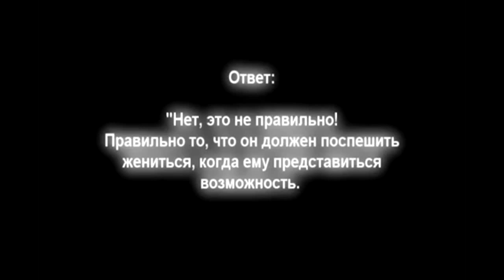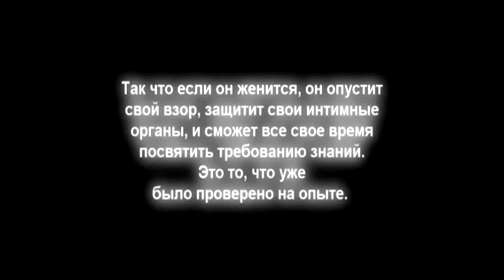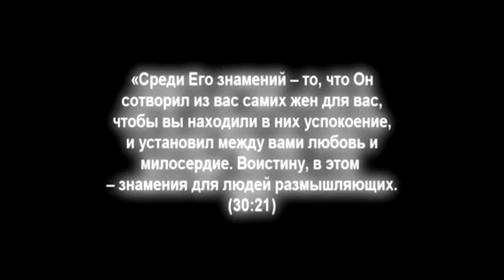Шейх АбдульМухсин ибн Аббад - никях или учеба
Шейх АбдульМухсин ибн Аббад - никях или требование знаний